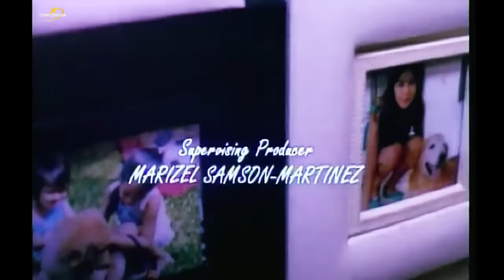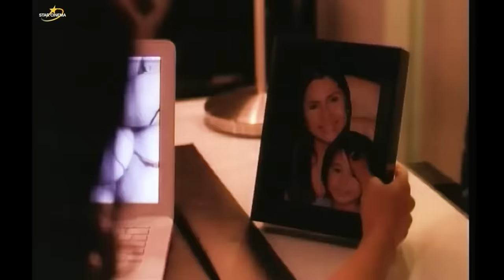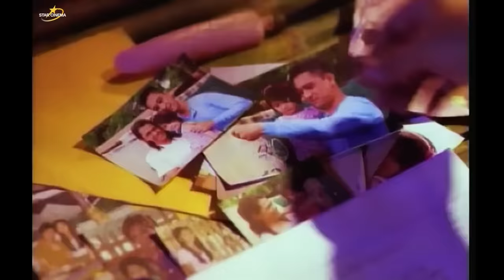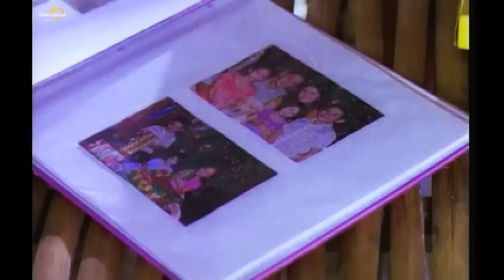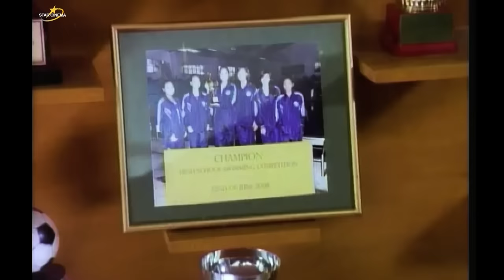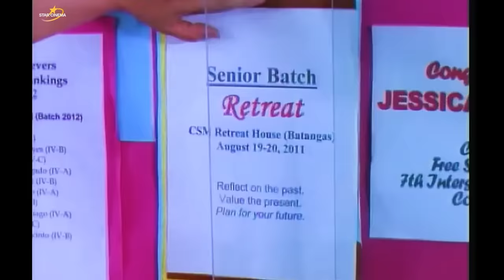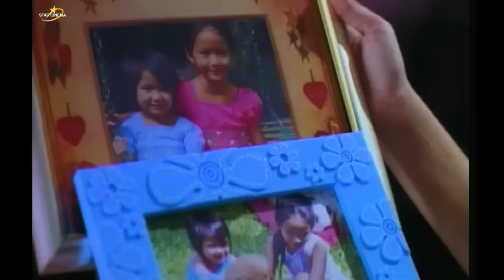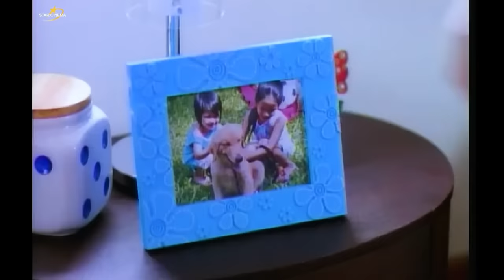‘Way Back Home’ FULL MOVIE | Kathryn Bernardo, Julia Montes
Ana (Kathryn Bernardo) and Jessica (Julia Montes) are sisters who drifted apart. When they find their way back to each other, the love they had before seems to have been lost.